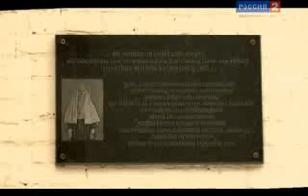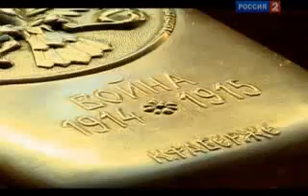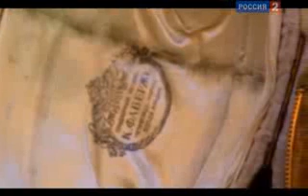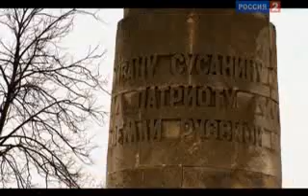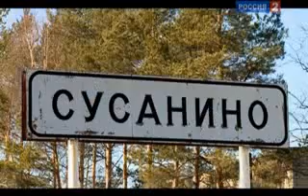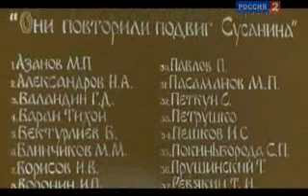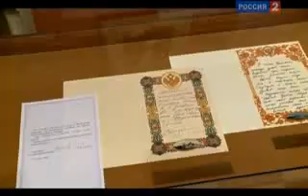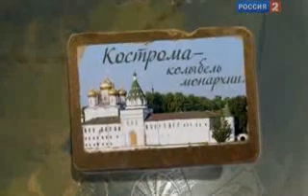Кострома - колыбель монархии.wmv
Фильм Андрея Понкратова, вышедший, в том числе, на телеканале «Моя планета» рассказывает про Костромскую область. В этом фильме исследуются знаменитые костромские бренды: сыр, золотые изделия, Снегурочка. В 2010 году Фильм «Кострома -- колыбель монархии» Андрея Понкратова был награждён Национальной премией в области туризма им. Юрия Сенкевичав в категории «Лучший телевизионный сюжет о России».
Костромской край: простор, красота и духовность России! Всё о Костромской области Вы найдёте на сайте